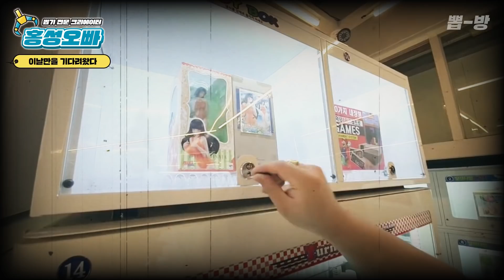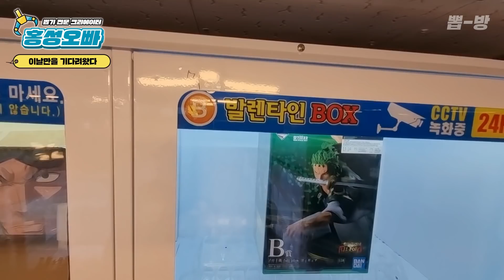⚔️복수의 칼날! 5개월 전 패배를 제대로 갚아줬습니다 | 김해 부원동 인형뽑기 #109​4​​​​​​​​​​​​​​) 홍성오빠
5개월 전 김해 첫 방문 때의 그 패배를 잊지 못합니다. ⚔️복수의 칼날을 갈은 끝에 얻은 것은!?

만나는 곳 🙋‍♂️ 충청남도 홍성군 홍성읍 조양로205번길 67, 뽑기가 안되면 홍성스쿨